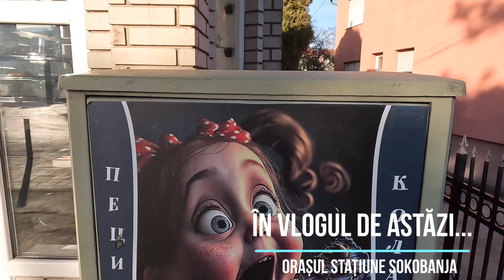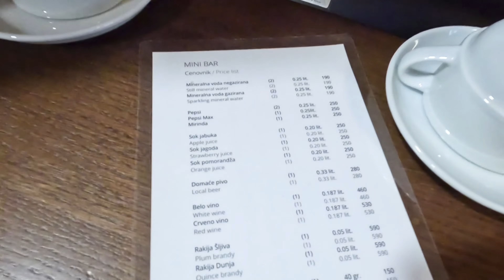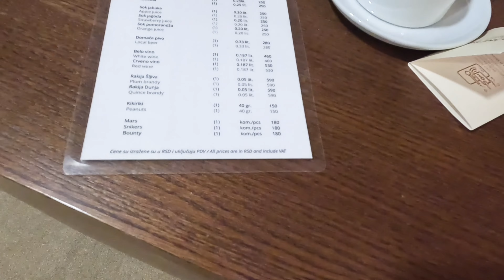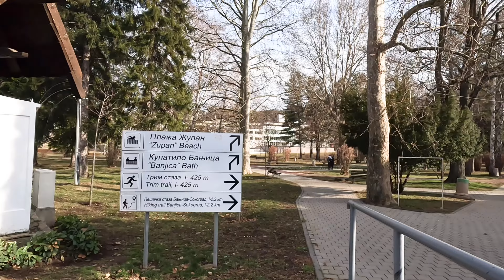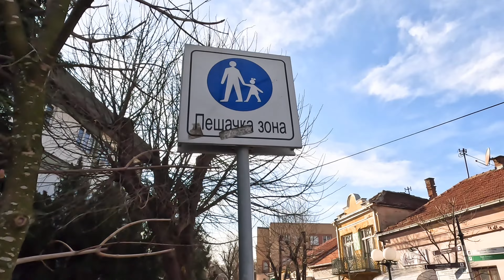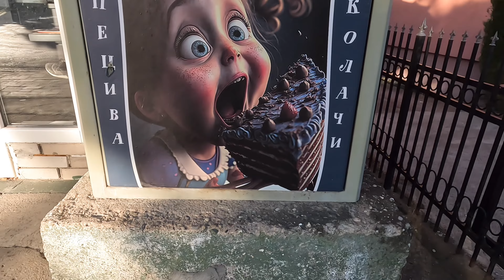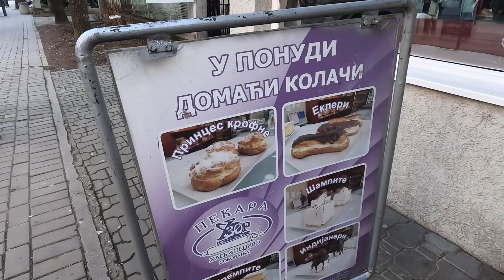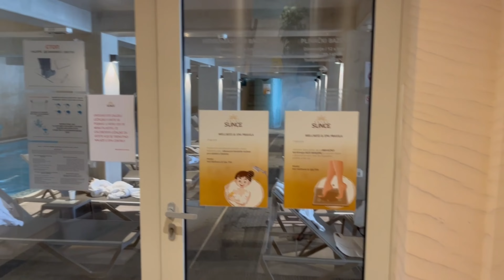Sokobanja 🇷🇸 | "Locul unde ajungi bătrân și pleci tânăr"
“Sokobanja, locul unde ajungi bătrân și pleci tânăr”, a scris romancierul Branislav Nušić,  impresionat fiind de proprietățile aerului și ale apelor termale din această zonă.
Este una  dintre cele mai cunoscute stațiuni balneare de aici. Datorita climatului unic, al florei si faunei din zonă, Sokobanja a devenit, in 1992, primul loc ecologic din Serbia. Aici se pot vindeca sau ameliora boli respiratorii, hepatita cronica, hipertensiunea si afectiuni neurologice. Este o destinație turistică cunoscută pentru turismul recreativ și în  în special pentru cel balnear . Sokobanija este situată între  Muntele Rtanj (Râtan) și Muntele Ozren. Este menționată pentru prima dată în secolul al XVII-lea, iar turismul balnear organizat a început în 1837, în timpul domniei lui Milos Obrenovic. Aici se află Milošev konak (acum este o tavernă), casa în care, el , a stat în timpul vizitei sale la Sokobanja. Clădirea este un exemplu de arhitectură tradiționala sârbească, cu elemente caracteristice stilului arhitectural al vremii. Aceasta include un amestec de elemente orientale si occidentale, reflectând influentele culturale diverse ale perioadei. Promenada este un punct de neratat în Sokobanja. Toată viața culturală se desfășoară aici, precum și toate evenimentele orașului. Lângă promenadă se află și Parcul Orașului, care este frumos decorat și  plin de flori vara. În parcul orașului, vizavi de Milošev konak există o baie turcească sau hamam. A fost construită în secolul al XV-lea în timpul turcilor, dar pe fundații mult mai vechi din epoca romană. De atunci, această baie a fost demolată de trei ori. Primul care a renovat hamamul a fost  Milos Obrenovic, în această baie există încă cada lui Milos pe care a folosit-o când venea la SPA. Hammam are o valoare muzeală și se află sub protecția statului Serbia. Langă bîile Amam, se găsește și un inhalatoriu folosit in tratarea bolilor respiratorii ca astmul, bronșite, sinuzite, infecții si alergii.
Poți accesa rapid anumite secțiunii ale videoclipului:
00:00 Intro
00:22 Hotelul /Camera
03:17 Orașul ziua
11:03 Orașul seara
14:05 De prin hotel
14:46 Mic dejun
16:47 De pe la centrul SPA
20:02 Final videoclip